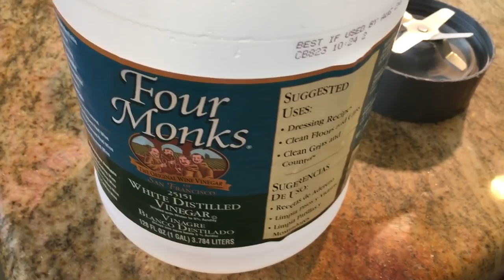番茄黃瓜等植物花很快凋謝無果，新枝葉有問題，怎麼回事？-- WHAT IS WRONG WITH BLOSOM?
葉子黃了，怎麼回事，叶子黄了

8. 美國生活 365 --汽车维修保养--BMW车的设计和性能 American Life 365 -- BMW at a glance
7. 美國生活 365 --汽车维修保养--如何利用汽車故障檢測軟件？American Life 365 -- how to use software to check up car？
5. 美國生活 365 --汽车维修保养--怎樣發現汽車故障？American Life 365 -- how to find a car problem？
4. 美國生活 365 --汽车维修保养---知道更多寶馬汽車 American Life 365 -- BMW insider
3， 美國生活 365 —汽車維修保養— 怎樣換汽車冷熱控制器？ 通過煙霧測試 American Life 365 — how to change car thermostat
2. 美國生活 365 -- 汽车维修保养 -- 學會修理汽車 American Life 365 -- learn how to repair car
1. 美國生活 365 --汽车维修保养---汽車的引擎的功能和保養American Life 365 -- car engine insider
我的小菜園
2. 美國生活 365 --  怎麼種佛手瓜(合掌瓜)？-- AMAZING! 佛手瓜来年老根可以发新枝